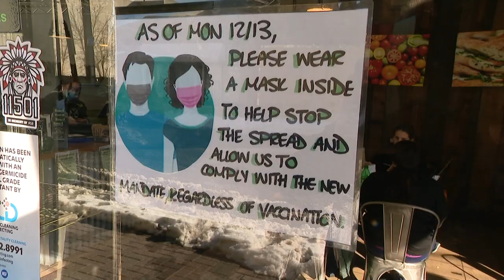Court upholds state’s indoor mask mandate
New York's Appellate court upheld Gov. Kathy Hochul's mask mandate for indoor public locations and schools as the appeals process continues.